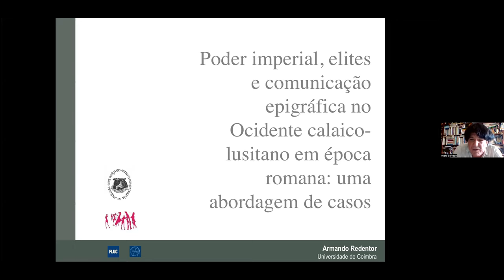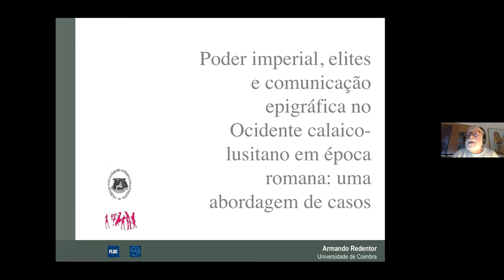DEBATE - CONFERÊNCIA : PODER IMPERIAL, ELITES E COMUNICAÇÃO EPIGRÁFICA NO OCIDENTE CALAICO-LUSITANO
PALESTRA
Aberta a todos os interessados, não necessitando de inscrição, por zoom
23 de julho de 2022, 15 horas

organizada pelas duas associações portuenses
SPAE – SOCIEDADE PORTUGUESA DE ANTROPOLOGIA E ETNOLOGIA e
ADECAP – ASSOCIAÇÃO PARA O DESENVOLVIMENTO DA COOPERAÇÃO EM ARQUEOLOGIA PENINSULAR

sobre
PODER IMPERIAL, ELITES E COMUNICAÇÃO EPIGRÁFICA NO OCIDENTE CALAICO-LUSITANO: UMA ABORDAGEM DE CASOS

Pelo

PROF. DOUTOR ARMANDO REDENTOR
(Universidade de Coimbra, Portugal)

TEMA:

Esta intervenção propõe-se analisar criticamente o papel da cultura epigráfica no processo de ocupação e integração territorial romana do Ocidente hispânico com base na evidência material. A escrita como tecnologia comunicacional faz, neste contexto, a sua emergência com a conquista territorial através de suportes duradouros com função e tipologia diversa e este fenómeno torna-se, desde logo, um meio de intervenção do imperialismo romano junto das comunidades autóctones, o qual
progressivamente alastra da esfera política à privada.

O AUTOR:

Armando Redentor é Professor Auxiliar da Faculdade de Letras da Universidade de Coimbra, integrado no Departamento de História, Estudos Europeus, Arqueologia e a Artes / Secção de Arqueologia. É Doutor em História, na especialidade de Arqueologia (2012), Mestre em Arqueologia, na especialidade de Arqueologia Romana (2001) e Licenciado em História, variante de Arqueologia (1994), pela Faculdade de Letras da Universidade de Coimbra. Desenvolve investigação sobretudo no âmbito da Epigrafia e Arqueologia romanas, integrando o CEIS20 – Centro de Estudos Interdisciplinares, da Universidade de Coimbra.

BREVE DEBATE FINAL, que se seguiu à conferência

Foto (da miniatura) do autor, disponibilizada pelo próprio